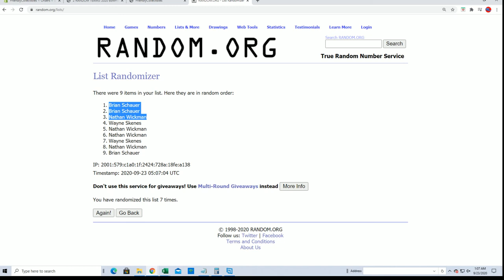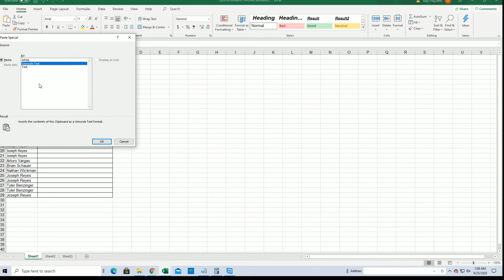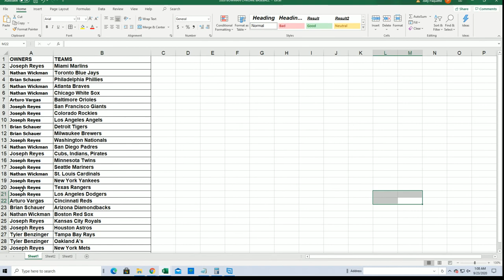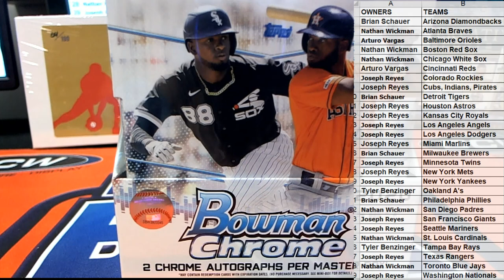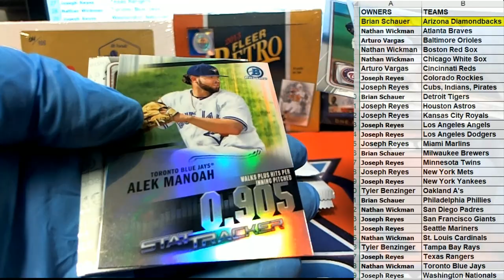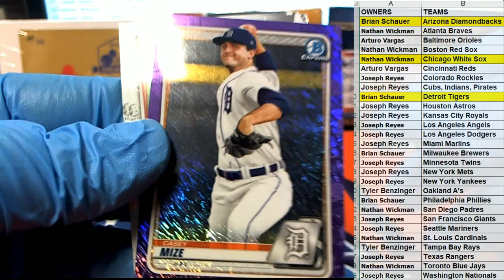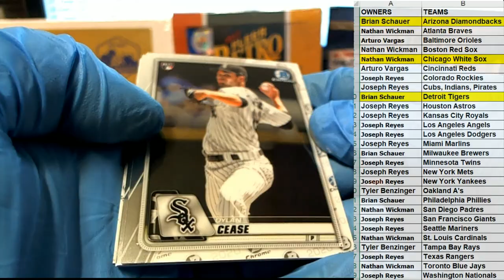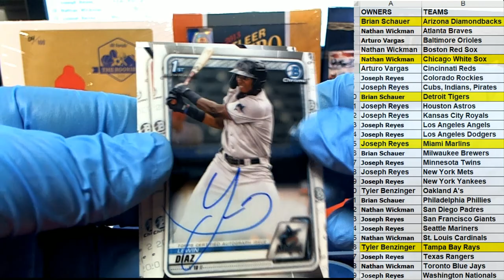2020 Bowman Chrome Baseball Hobby ID 20BOWCHRHOB115